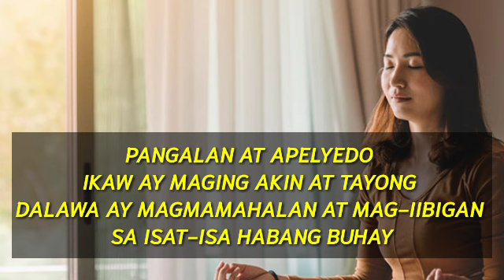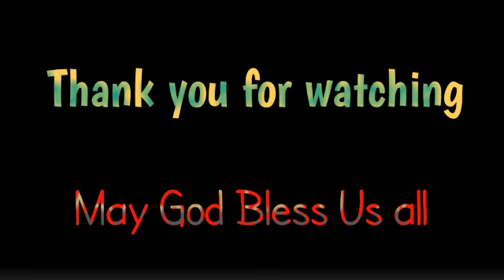IKAW LANG ANG MAMAHALIN AT IIBIGIN NIYA HABANG BUHAY banggitin mo ito~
Gawin ito at ikaw lang ang iibigin at mamahalin niya habang buhay